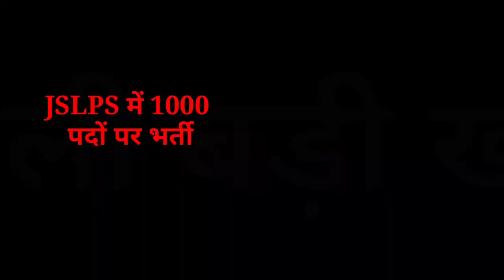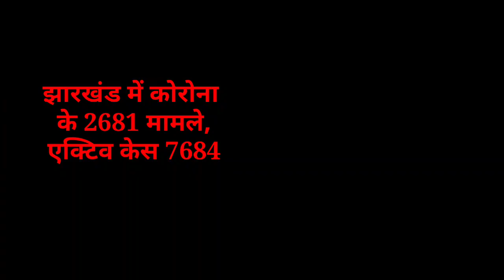संध्या 09 जनवरी 2022 झारखंड की ताजा खबर।। Today Jharkhand News, Breaking News Jharkhand evening news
Evening 09 January 2022 ki taaja khabar, Jharkhand Breaking News, daily news Jharkhand hemant Soren, Jharkhand active case 6000+